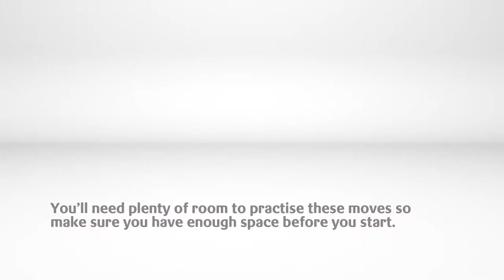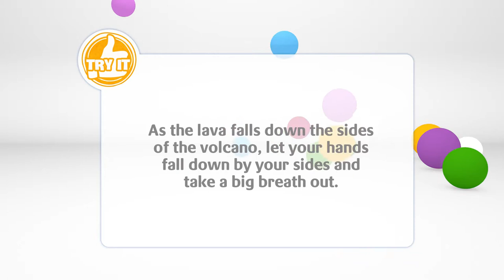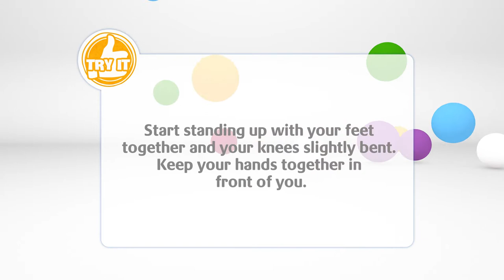Yoga 1: Volcano yoga! | Let's Do It Club